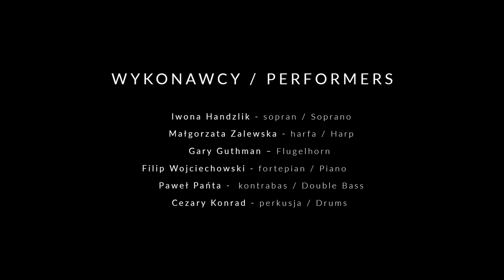Reynaldo Hahn - Si mes vers avaient des ailes!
PERFORMERS / WYKONAWCY
Iwona Handzlik - Soprano / sopran

Arrangement by / aranżacja -
Gary Guthman

Recorded / nagrania dokonano
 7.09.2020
PROM Kultury (ul.Brukselska 23, Warszawa)

Subsidised by the National Centre for Culture , under the program "Kultura w sieci” (Culture in Web)